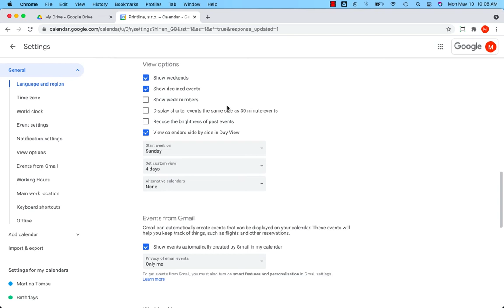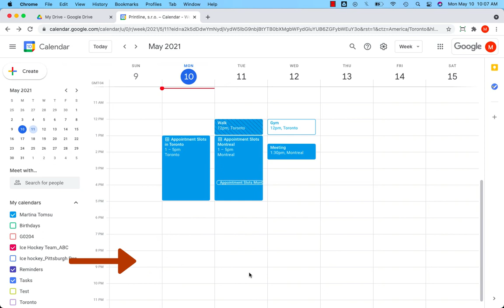How to display declined events in Google Calendar?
What if you want to confirm your participation in the event you declined? How to set your calendar so that declined events stay in your view and you can decide otherwise at any time? Take a look at this tutorial and learn how to do it with us.

CLOUD 150 INC. is a Google Certified Partner for G Suite Cloud Services. We provide companies with services related to the transition to the cloud.

| Data Migration | User Training | Technical Support | Security Settings Configuration |

CLOUD INC., 12 Adelaide Ave, Dundas, ON L9H 4M9, Canada